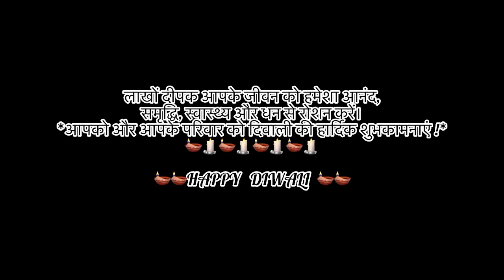Dhanteras ki pooja sabke sath in 🇨🇦 ||@Giannakalra ||gianna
Dhanteras ki pooja sabke sath in 🇨🇦@Giannakalra
Gianna family vlogs
Gianna family vlogs in canada
Punjabi vlogs
Punjabi vlog in canada
Punjabi vlogger
Daily vlog
Daily vlogs
Family vlog
Family vlogs
Travel vlog
Travel
Prank
Kids video
Kid videos
Kids videos
Wwe
Pewdiepie
Babyshark
Indian life in canada
Life of canada
Canada struggle
Inspired by
Piyush joshi
Lakhneet vlogs
Neetu bisht
Instagram id👉🏻gianna_momdaddyprincess